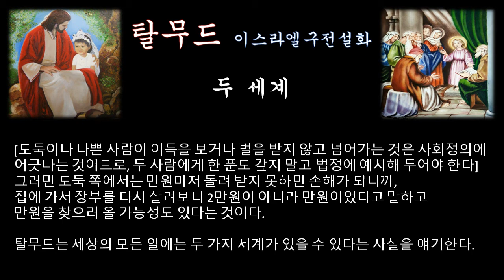‹은혜나눔›탈무드：두 세계：삶의지혜 ＠ 이스라엘 구전설화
어떤 두 사람에게 랍비는 이렇게 말했다.
[나는 랍비이므로 사람들은 나를 전적으로 믿고 있다. 나는 두 사람중 한 사람에게 만원을 빌렸고 다른 한 사람으로부터는 2만원을 빌렸다. 그런데 어느날 두 사람이 와서 나에게 다같이 2만원씩을 갚으라고 하였다. 그러나 나는 누구에게서 만원을 빌렸는지 기억할 수가 없다.
나는 과연 어떻게 하면 좋을까?]
이에 대하여 탈무드에는 두 견해가 있다.

[누구에게 2만원을 빌렸는지는 기억할 수 없지만, 두 사람에게 다 만원씩 빌린 것만은 틀림이 없다. 그러니까 우선 두 사람에게 각각 만원씩 갚고 나머지 만원은 증거가 나올 때까지 법정에 맡겨 두도록 한다]
그리고 이러한 의견에 또 다른 랍비는 이렇게 말한다.

[두 사람중 한 명은 도둑이다. 만원밖에 빌려 주지 않고서 만원을 더 받아내려고 한다. 그런데 만원씩을 돌려 준다면 그 도둑에게는 아무런 손해가 없다. 이래 가지고는 사회의 정의가 바로 서지 못한다]

[도둑이나 나쁜 사람이 이득을 보거나 벌을 받지 않고 넘어가는 것은 사회정의에 어긋나는 것이므로, 두 사람에게 한 푼도 갚지 말고 법정에 예치해 두어야 한다]
그러면 도둑 쪽에서는 만원마저 돌려 받지 못하면 손해가 되니까,
집에 가서 장부를 다시 살려보니 2만원이 아니라 만원이었다고 말하고 만원을 찾으러 올 가능성도 있다는 것이다.

탈무드는 세상의 모든 일에는 두 가지 세계가 있을 수 있다는 사실을 얘기한다.